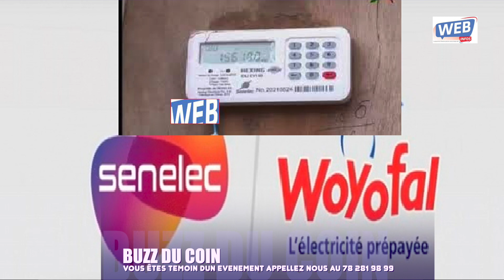Divorce Boss et Oumy ? Trophée Viviane ; Mariage Tarba _ Sokhna Bator ? Adamo vilipende...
Divorce Boss et Oumy ? Trophée Vivianee ; Mariage Tarba _ Sokhna Bator ? Adamo vilipende...